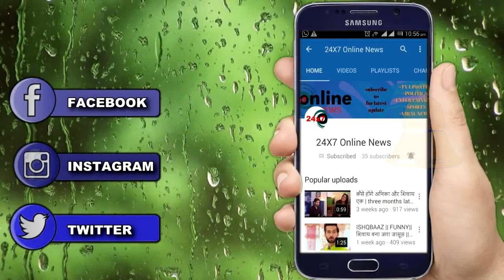RAJA BETA || STARTING SOON || RELAISE DATE || 15 JANUARY || परिवार या प्यार